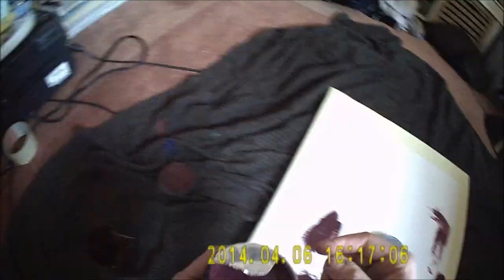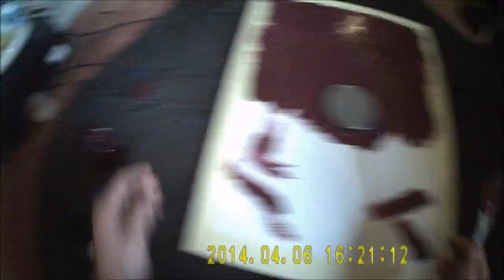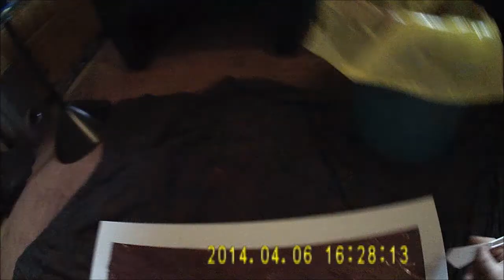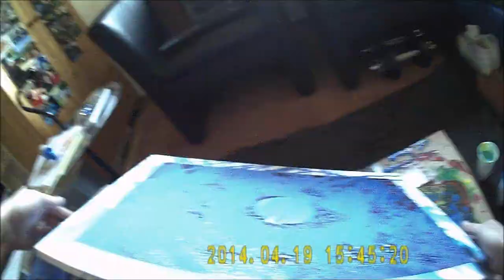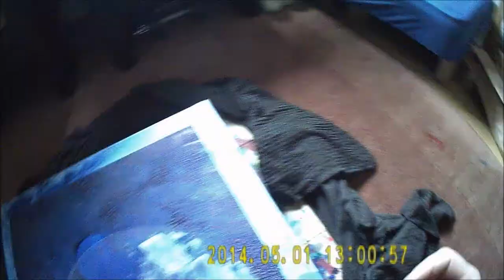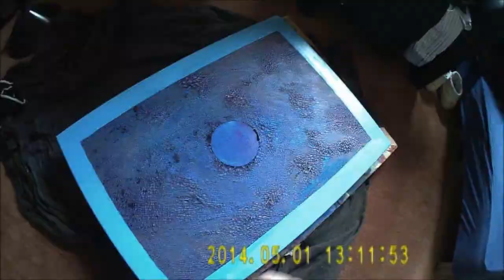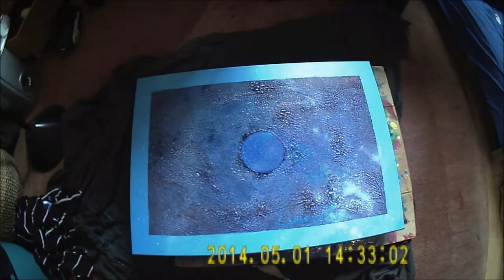abstarct painting - Facetten Lack by claus Weicker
Ein neues Video über die Herstellung eines neuen Bildes von Claus Weicker

Bei der Musik handelt es sich um den Song "Accidents_Will_Happen" (heruntegeladen bei Youtube Kreativ Tools).